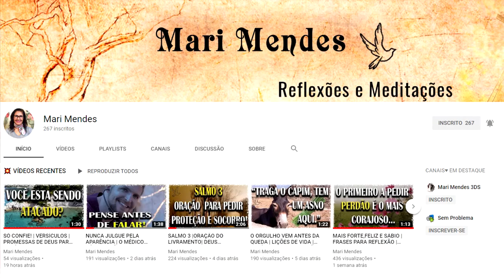DECIDI PARAR! | MARI MENDES 🤨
▬▬▬▬▬▬▬▬✿ ✿ MARI MENDES 3DS ✿ ✿▬▬▬▬▬▬▬
👉▒▒▒░░░ ♥ღ💕LEIA A DESCRIÇÃO DO VÍDEO💕♥ღ▒▒▒░░👈

👉META 40 MIL INSCRITOS , CONTAMOS COM VOCÊS PARA ATINGIR ESSE ALVO! MENINAS E MENINOS!

👉Novo Kindle 10a. geração com iluminação embutida.

🔸PARTICIPE, SEGUINDO AS REGRAS, BOA SORTE!

👉VEJA MEUS LIVROS NA AMAZON 📚

✔️PRÍNCIPE NÃO ENCANTADO

✔️POEMAS INVERSOS

👉VEJA OS LIVROS DO MATHEUS NA AMAZON 📚

✔️ O REI PERDIDO

🔶LINK DOS LIVROS CITADOS NO VÍDEO.👈

👉Livro 07 -

👉Livro 06 -

👉Livro 05 -

👉Livro 04 -

👉Livro 03 -

👉Livro 02 -

👉Livro 01 -

🔊 QUER ANUNCIAR?

👉Site 3DS Dúvidas Dicas Divinas/Mari Mendes 3DS
 ➞CLIQUE E BAIXE LIVROS GRÁTIS

🔶DICA DE LIVROS GRÁTIS / IMPERDÍVEL E INACREDITÁVEL📚

👉ASSISTAM E VEJAM COMO BAIXAR / TER VARIEDADES E QUANTIDADES DE LIVROS COM VÁRIOS TEMAS EM SUA BIBLIOTECA VIRTUAL/ CONFIRAM E BAIXEM! 📚